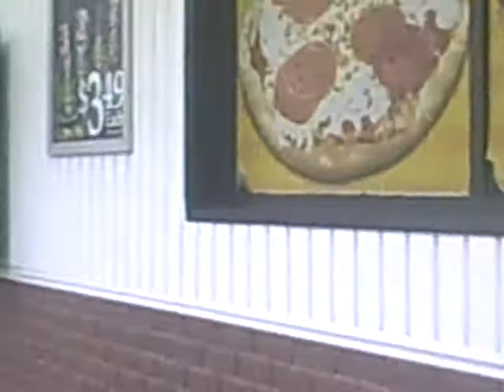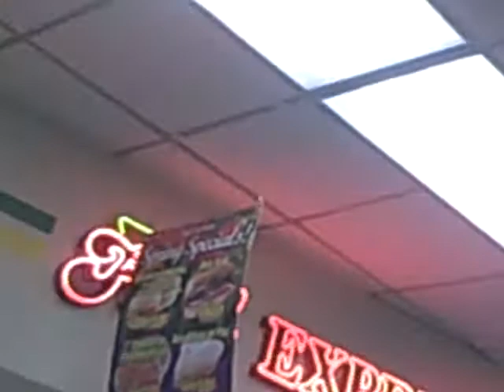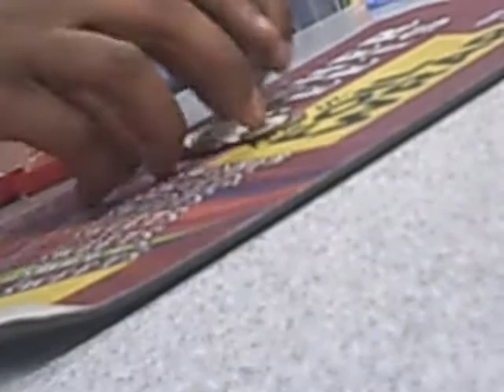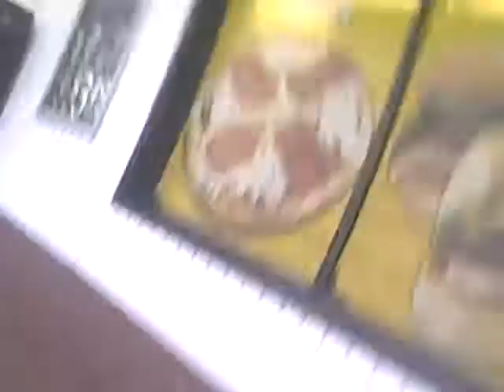Getting Popular Having Fun